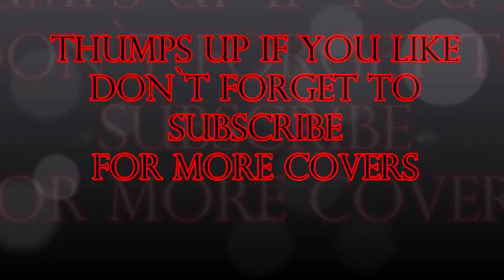fit for rivals crash guitar cover by george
nuevo cover
espero lo disfruten
compartan con sus amigos
cualquiern comentario es aceptado ;)